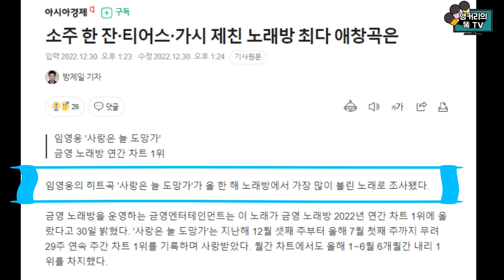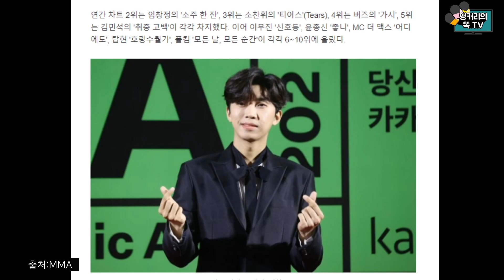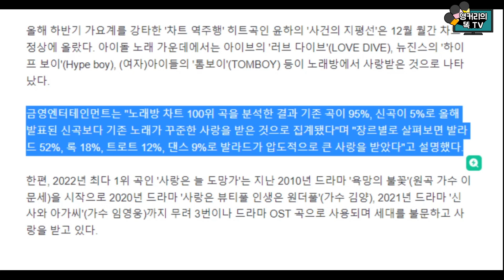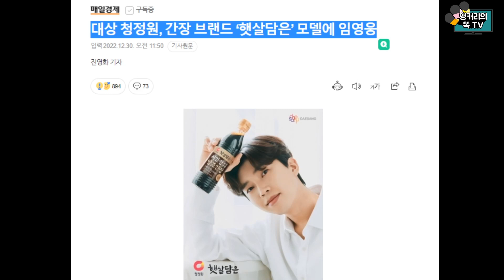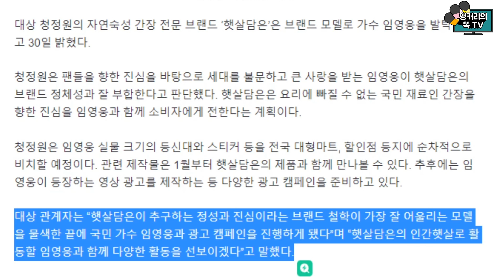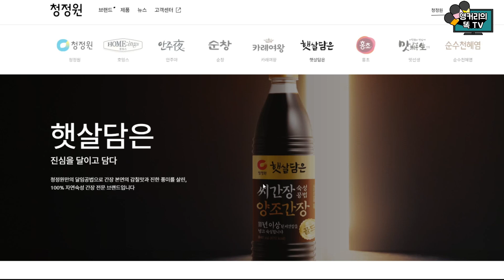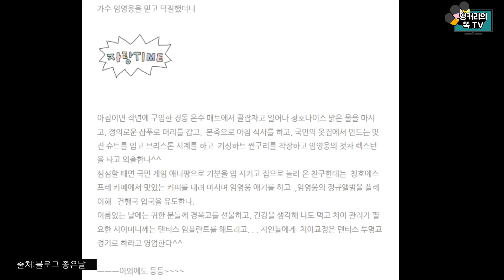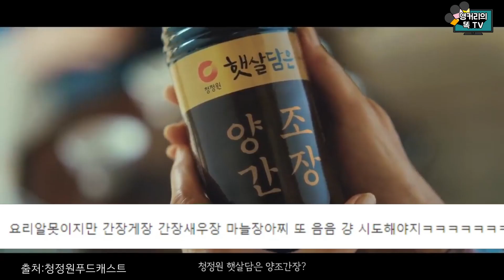임영웅팬 아니라도.. 이건 꼭 한다!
전 국민에게 사랑 받는 우리 가수의 노래~노래방도 영웅시대!
가수 임영웅의 ‘사랑은 늘 도망가’가 2022년 금영 노래방에서
가장 많이 부른 노래 1위를 차지했습니다.
새해에는 '햇살담은' 브랜드 모델로 활동하게 되었는데요.
노래방과 주방을 차지한 그의 매력은 끝이 없네요